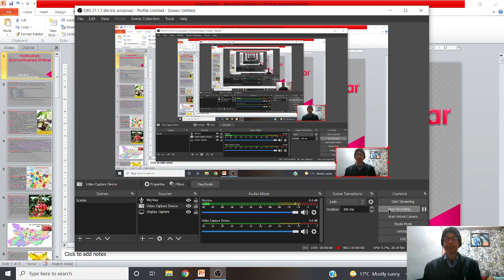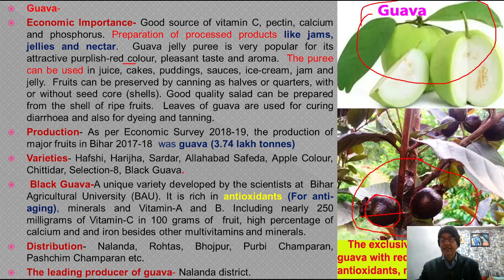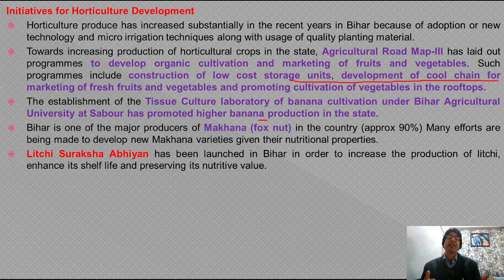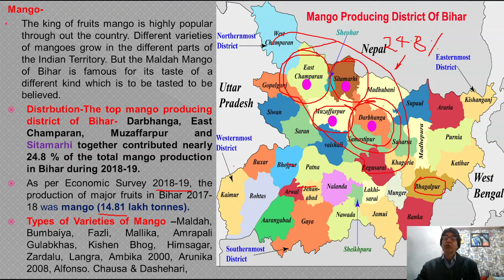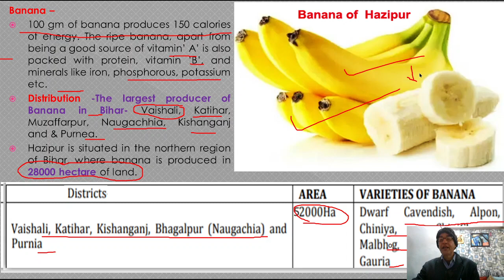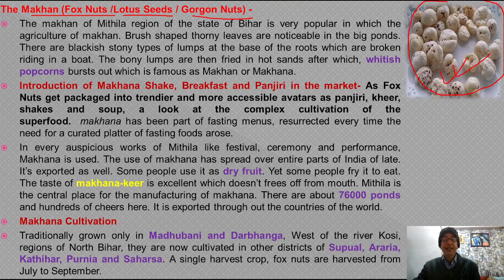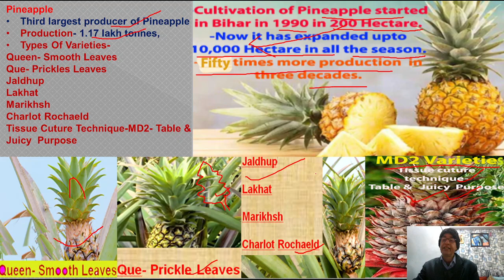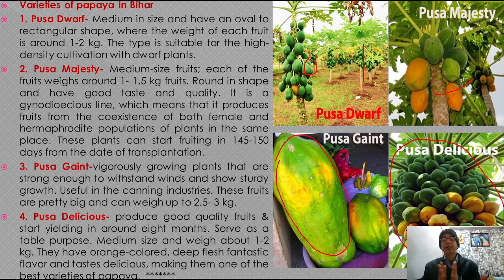Bihar Special - Pomology/Fruticulture In Bihar | Fruits In Bihar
Link Of Books (Bihar Special)
1) (a) Bihar General Knowledge (English)
(b) बिहार सामान्य ज्ञान (Hindi)

2) (a) Previous Year Question Paper Of BPSC (English)
(b) Previous Year Question Paper Of BPSC (Hindi)